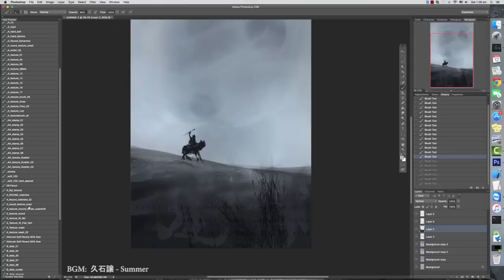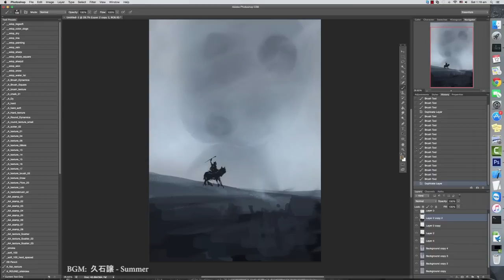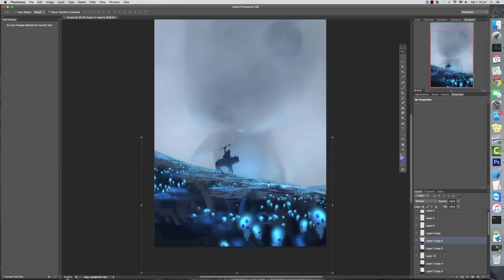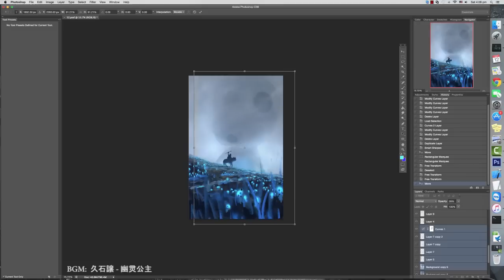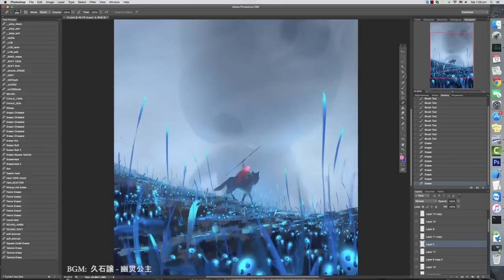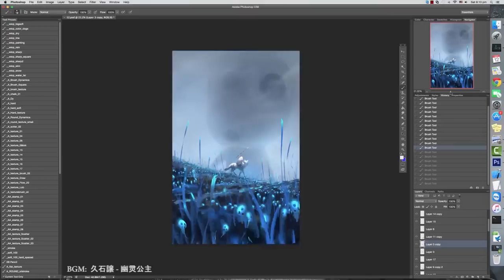Painting process - Princess Mononoke